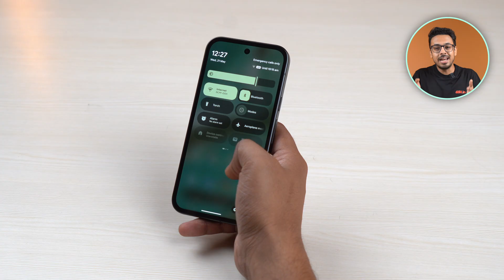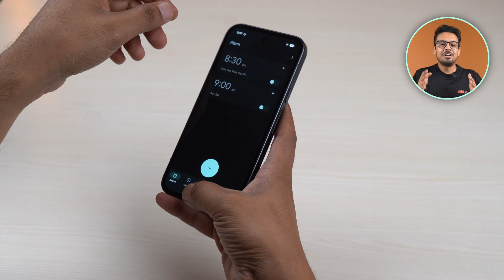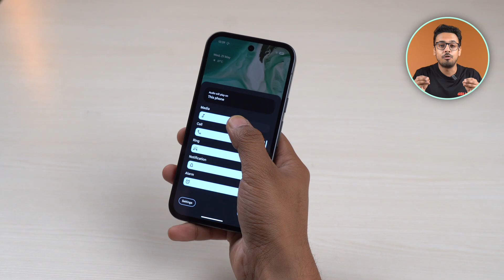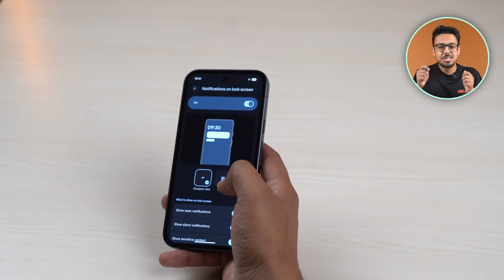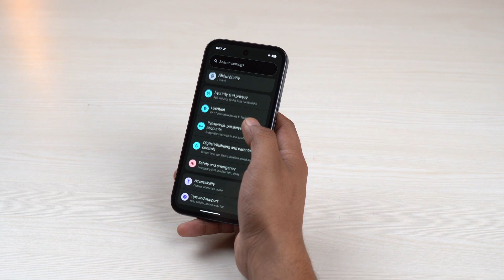7 New Android 16 Features You Must Try 🤯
Android 16 QPR1 Beta 1 just landed, and it’s already giving us a solid preview of where Google is taking the Android experience. In this video, we walk through all the visual and functional changes packed into this early beta, from the new Material 3 Expressive design language to UI upgrades in Quick Settings, Recents, Notifications, Lock Screen, and more.

✅ Key Highlights:
- Material 3 Expressive: The new Android design language
- Quick Settings revamp with resizable tiles
- Lock screen customisation upgrades
- New Recents layout for foldables & tablets
- Sleeker volume panel + audio sharing
- Smarter notification controls with Live Updates
- Colourful redesign of the Settings app
- Homescreen grid updates and Pixel-specific tweaks

Android 16 is expected to roll out publicly later this year, but this beta already sets the tone for how the upcoming Android update aims to evolve the experience.

💬 What do you think of the new design changes? Let’s discuss in the comments!

Digit is India's most popular technology media brand across print, online and social media. Since 2001, Digit has been dishing out buying advice and informed opinions on how to make the most of technology in your daily lives. Digit is the only tech media publication with 2 test labs across India that tests and reviews the entire gamut of consumer technology products and services.

social media, magazine and more, we strive to give you all of the information about buying gadgets that you want and need. Digit provides test results, information, opinions and advice on what products to buy and how to get the most out of them. Digit represents the largest community of technology consumers (buyers and users) in India, and contains several sub-brands that focus on various needs – for example, SKOAR! is a brand for those who ‘Live to Game’, devworx is our developer centric property, Digit Squad caters to our micro influencer community, etc.

Now you can read Digit Magazine online!